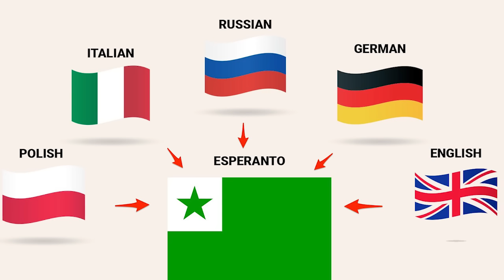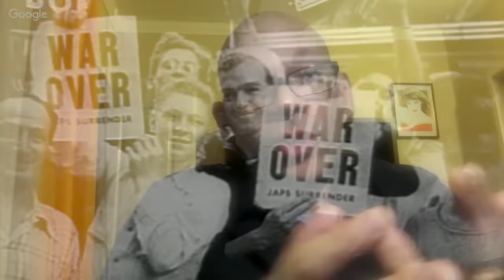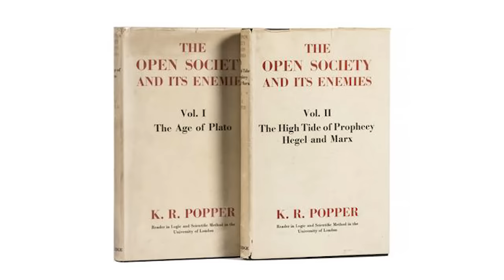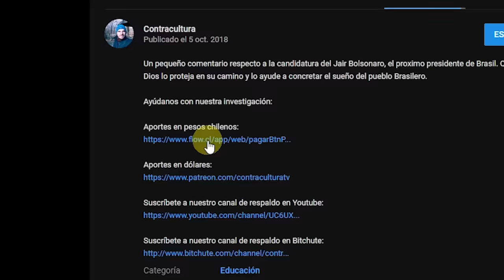¿Quién es George Soros? Ep.1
En este nuevo episodio de Contracultura, nos contactamos con Angel en Budapest, Hungría, para hablar de George Soros y saber realmente: ¿Quién es George Soros?

Este es el primer episodio de la serie de 2 capítulos. Quédate atento para el próximo capítulo los próximos días.

Tu apoyo es vital para mantener nuestra operación!